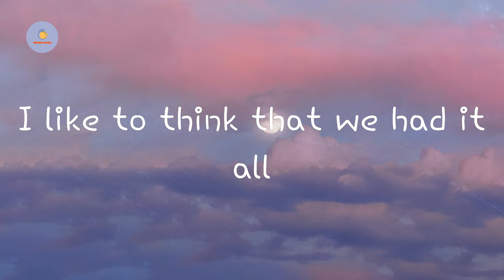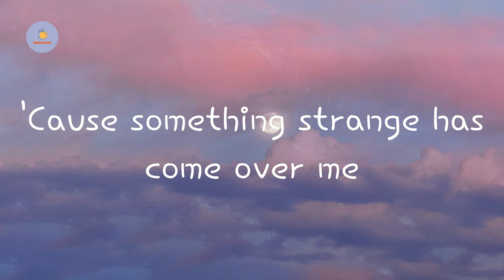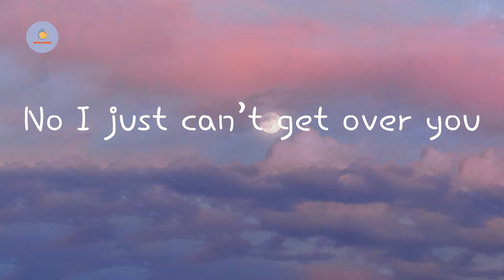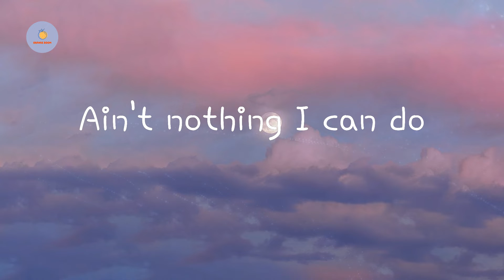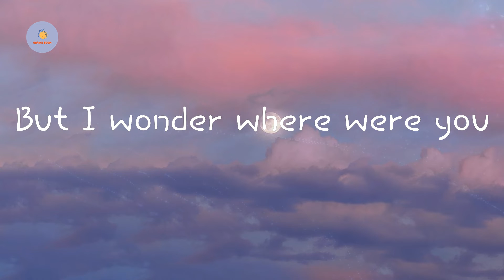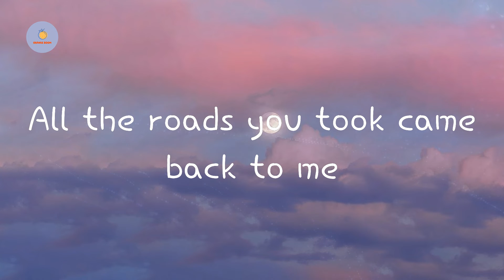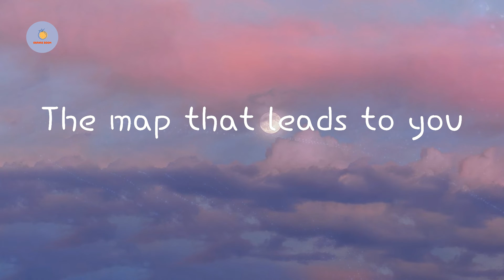Maps - Maroon 5 (Lyric Video)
Maroon 5 - Maps (Lyric Video)
Maps  Maroon 5 lyrics

Lyrics Maps:

I miss the taste of the sweet life
Oh oh
Oh I was there for you
Oh In you darkest times